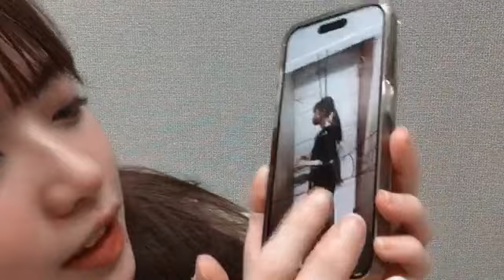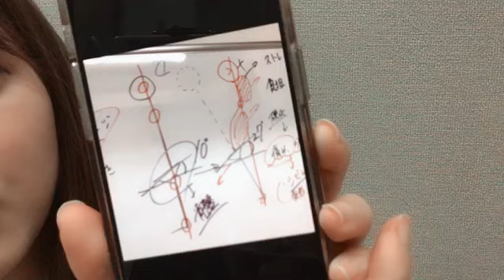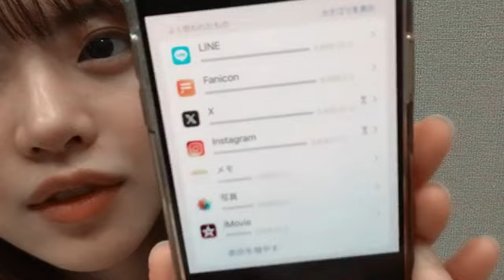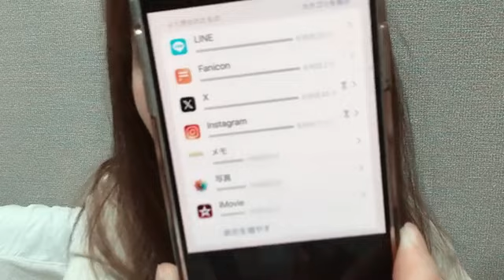2024/04/27 真楪伶 SHOWROOM